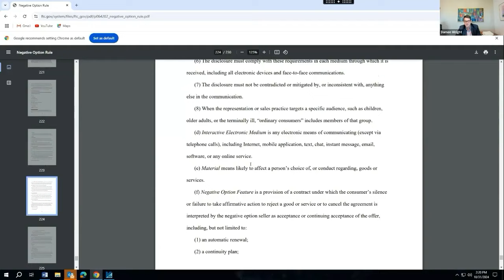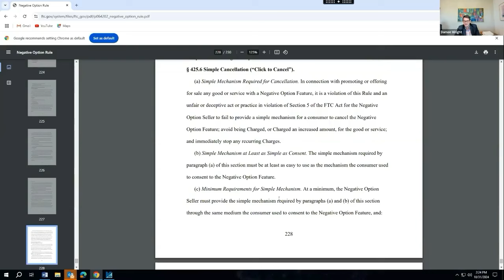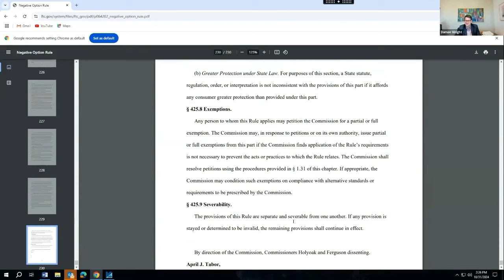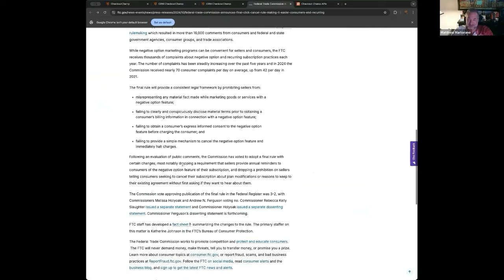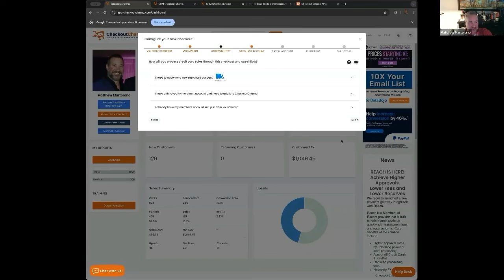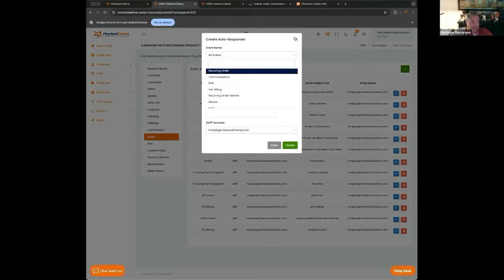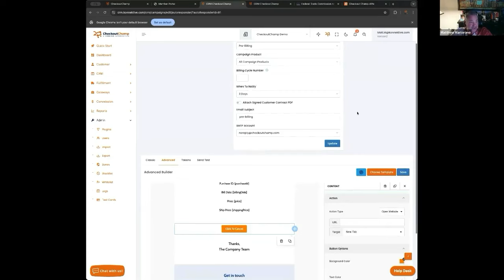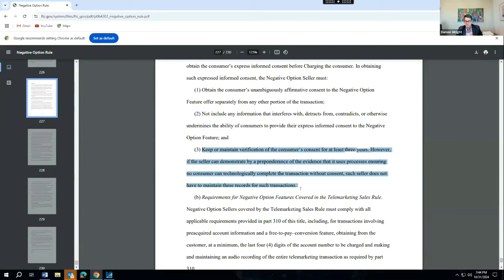FTC Click-to-Cancel Rule Breakdown: Key Compliance Tips for Subscription Billing with Damon Wright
FTC Click-to-Cancel Rule Breakdown: Must-Know Compliance Tips for Subscription Billing | Featuring Damon Wright

In this essential webinar, we break down the FTC’s new Click-to-Cancel rule and how it changes the game for subscription billing. Joined by legal expert Damon Wright from GRMS, we’ll cover everything e-commerce businesses need to stay compliant while enhancing customer trust. From managing subscriptions to enforcing consent and simplifying cancellations, this session provides the tools to safeguard your business and avoid costly penalties.

💡 What You'll Learn:

👉 What the FTC Click-to-Cancel Rule Means for Subscription Services
👉 How to Maintain Compliance in Subscription Billing
👉 Best Practices for Consent and Easy Cancellations
👉 Strategies to Protect Against Penalties While Boosting Customer Satisfaction

Ensure your business stays ahead in the evolving landscape of subscription billing.